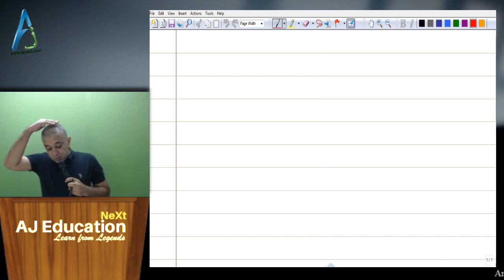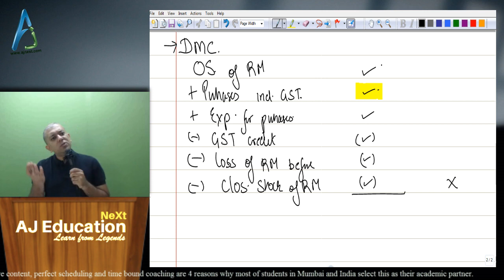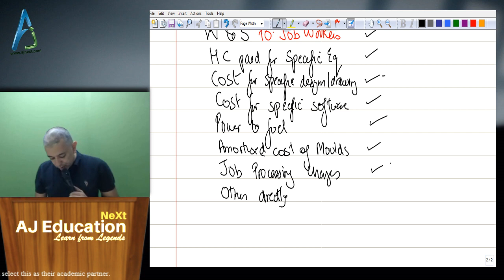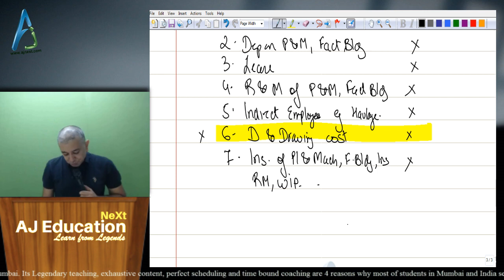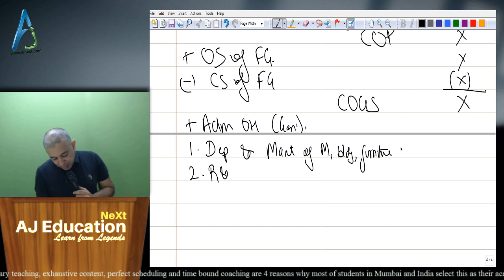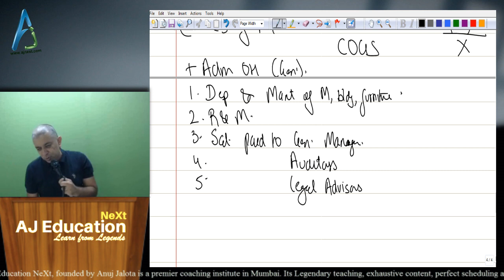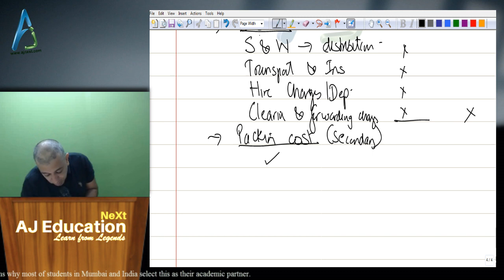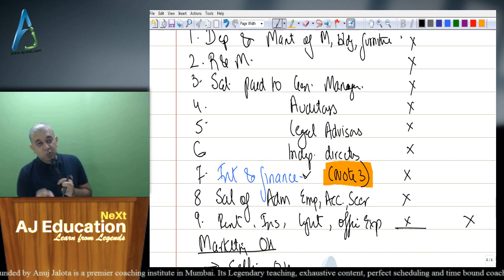CA INTER - NEW FORMAT OF COST SHEET - Most important for Nov 2018 exams